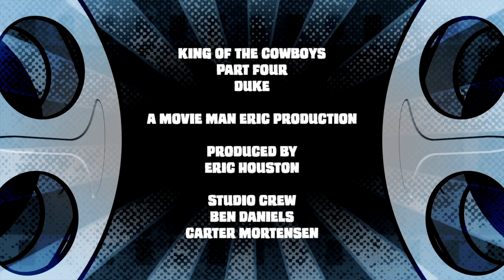King of the Cowboys - John Wayne - Documentary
In this four part love letter to the Western, Movie Man Eric Houston takes a look at the many stars who laid claim to the title King of the Cowboys.

With part four, we wrap up our look at movie Westerns with the genre's greatest star: John Wayne.  We'll explore Wayne's history from the young Marion Morrison in Iowa to the global super star of movies like Rio Bravo, She Wore a Yellow Ribbon and The Searchers.  You'll see how he essentially invented himself and came through years of obscurity to become one of the greatest stars of the big screen.